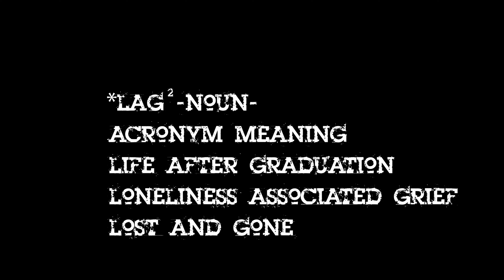LAG Season 2 Episode 2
The film crew arrives at the LAG house for their part..."Found Footage of the Film Crew"